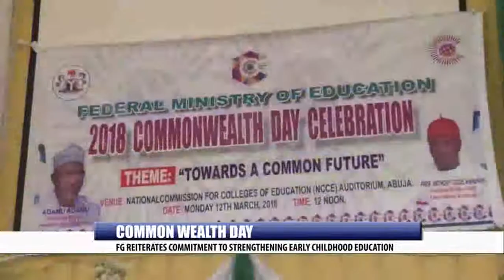COMMON WEALTH DAY: FG REITERATES COMMITMENT TO STRENGTHENING EARLY CHILDHOOD EDUCATION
Federal Government reiterates commitment to strengthening early childhood education in the country.
Education Minister Adamu Adamu gave the commitment at the occasion of the 2018 Common wealth day in Abuja...